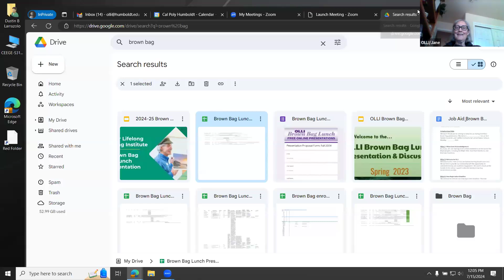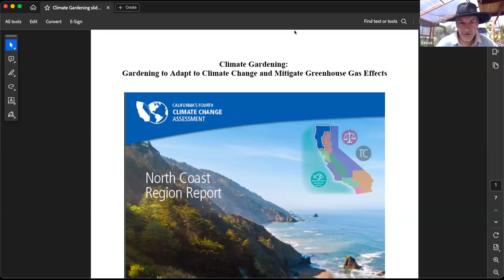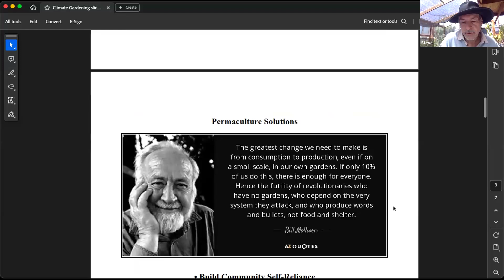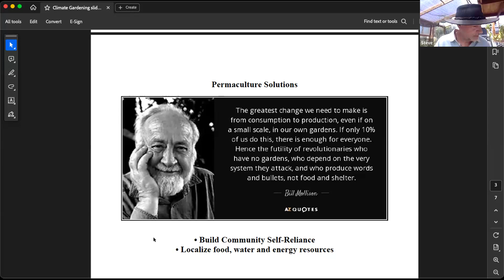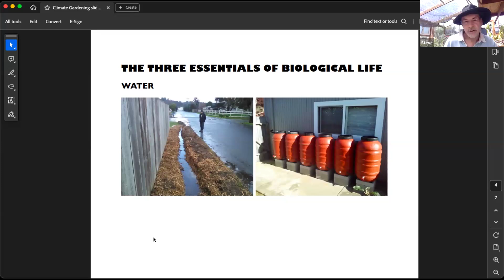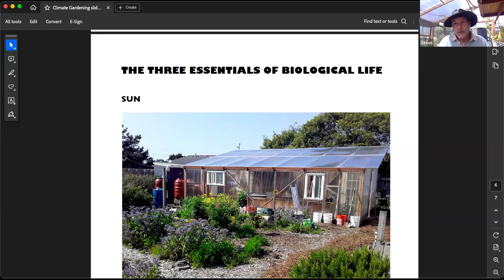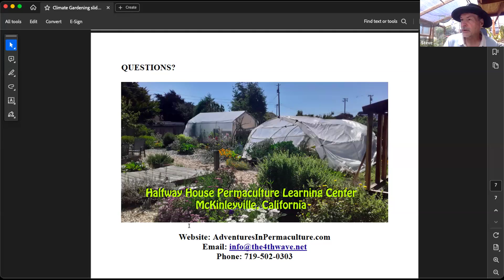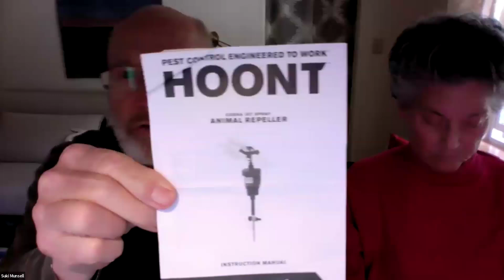OLLI at Humboldt Brown Bag Lunch Presentation 7/15/2024: Climate Gardening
With Steve Saint Thomas, Adventures in Permaculture: It’s never too late to gain independence by growing your own food. Through the lens of permaculture, this presentation will survey low-impact techniques to yield more fruits, berries, veggies, herbs, chickens and eggs from your place or space -- be it a window, balcony, raised bed, or food forest. Systems will include rainwater catchment and composting.

Steven Saint Thomas is a certified permaculture designer who is developing a sustainable homestead in McKinleyville.